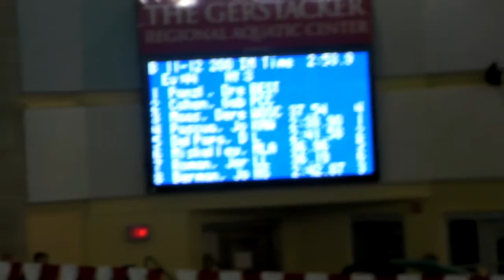200 IM 2012 State Meet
Josh 200 IM (Indiv. Medley) 2012 14 & Under Michigan State Championship - 5th Place